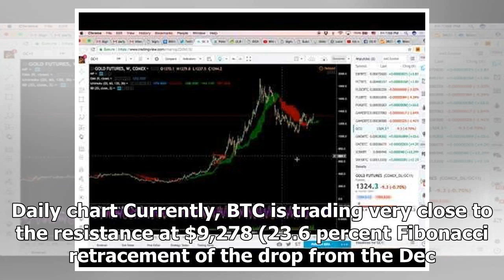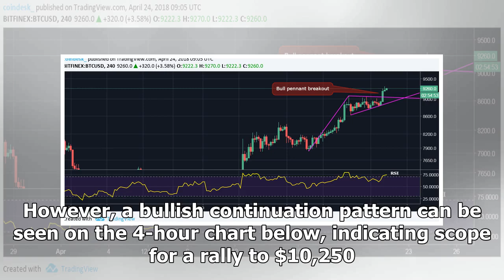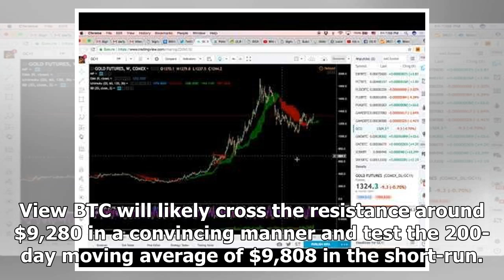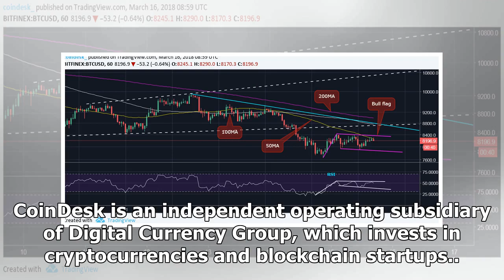Bitcoin Faces Stiff Resistance On Road to $10K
Bitcoin is solidly bid on Tuesday and could test the $10,000 mark in the next few days, chart analysis suggests. Following a sharp price spike just after midnight (UTC), the cryptocurrency rose to $9,308 on Bitfinex - the highest level since March 14. At time of writing, BTC was trading at $9,291, up 4.2 percent over the last 24 hours. As suggested by the convincing move above the long-term descending trendline and bullish daily relative strength index, the bulls look to be firmly in control. However, on the way to $10,000, stiff resistance lies in wait around $9,280 and $9,800, as seen on the chart below. Daily chart Currently, BTC is trading very close to the resistance at $9,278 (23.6 percent Fibonacci retracement of the drop from the Dec. 17 high to Feb. 6 low). Further, $9,280 marks the neckline of the bearish double-top pattern seen in the first quarter. A notch higher, the 200-day moving average hurdle is lined up $9,808, while the March 12 high and Jan 23 low of $9,900 may also...